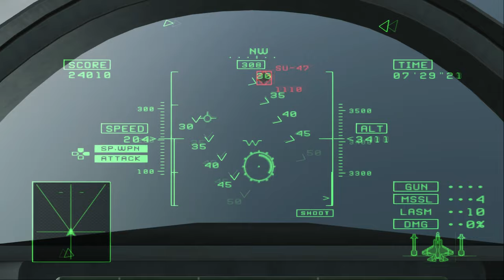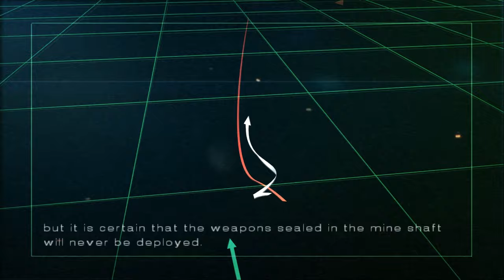AC5 #23: Closure (Operation Deep Six)